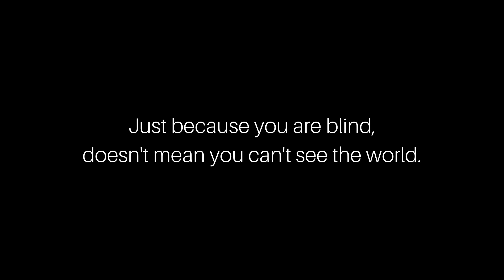Facing My Biggest Fear Of The Last 10 Years... Ep 10. - The 10 Year Journey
I can’t believe it’s the final episode and I finally went to The Louvre to “see” the Mona Lisa! If you haven’t watch the rest of the series, check it out:

MASSIVE thanks goes to Samsung for sponsoring this series and allowing me to live a 10 year dream. Don’t forget to always